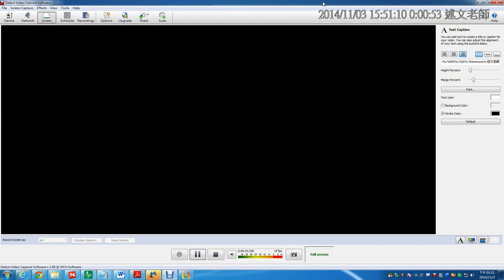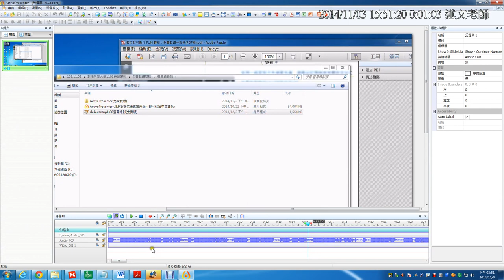07：Debut Video Capture錄影結果說明